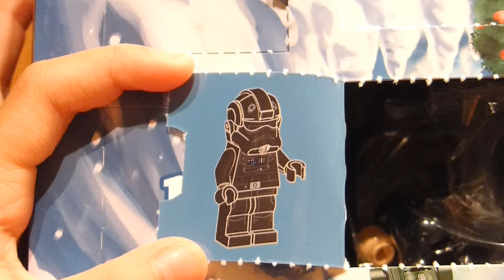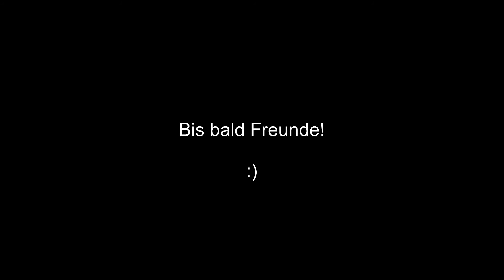Lego Star Wars Adventskalender unboxing Nr.11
Heute seht ihr Liron beim öffnen vom Lego Star Wars Kalender Türchen Nr.11

Was findet Liron dieses Mal hinter dem Kalendertürchen?

Liron hat den Star Wars Adventskalender geschenkt bekommen und möchte ihn euch gerne zeigen.

Zum ersten Mal versuchen wir jetzt täglich ein Video für euch zu drehen.Wir werden uns Mühe geben alle 24 Star Wars Adventskalender Videos rechtzeitig für euch hochzuladen.

Wir hoffen das euch das Video  gefällt!

Viel Spaß wünschen EUCH Liron & Udao (Surprise&Toys)